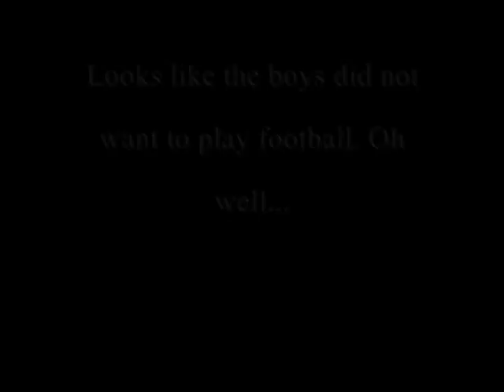Lara attempts football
all she wants to do it play football